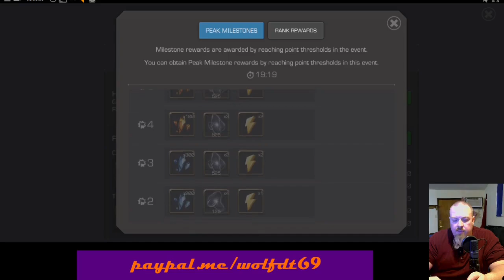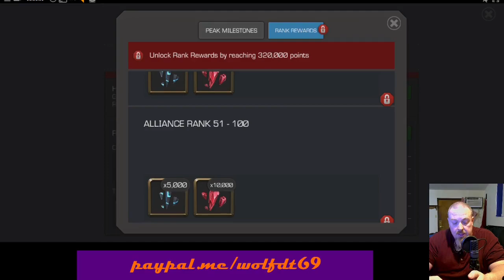Rewards Buff Years In The Making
As of today March, 23, 2023 Kabam has buffed the rewards for summoner advancement in Marvel Contest of Champions for the first time in years. Going forward it will be a lot easier to receive 6* shards and rank rewards will give you a minimum of 5* shards. No longer will even the lowest of alliances receive 3* shards. This is a long needed buff but is it horribly timed making the revives issue even worse?